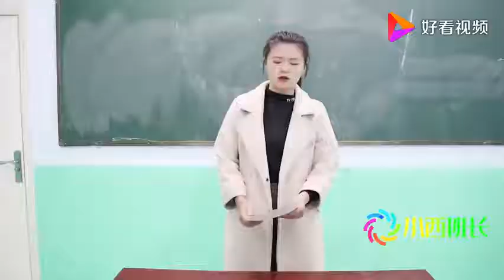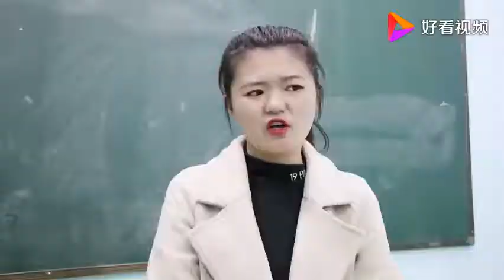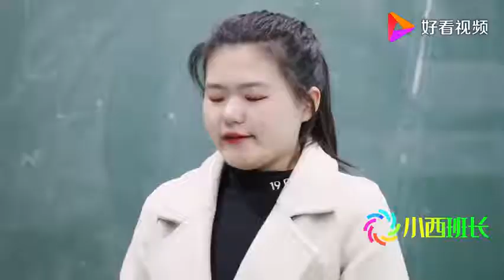学渣写作文错别字一大堆，老师让学霸读学渣的作文，爆笑